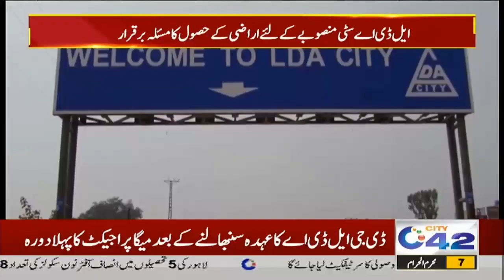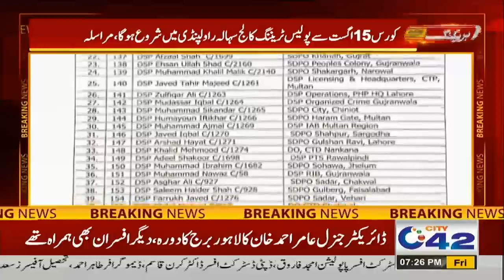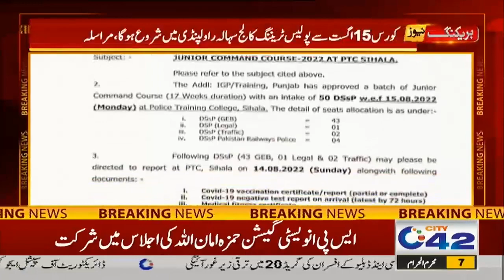7pm News Bulletin | 5 Aug 2022 | City 42